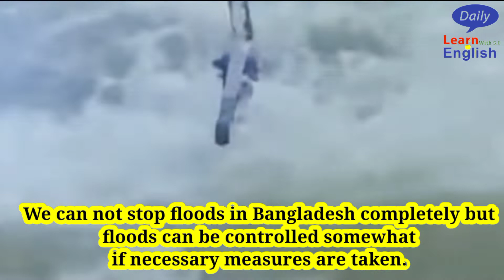Flood Problem In Bangladesh! With English Subtitles